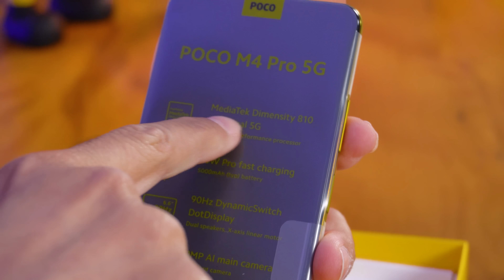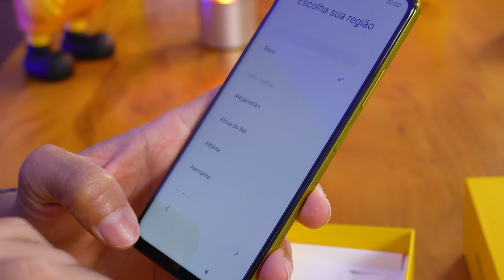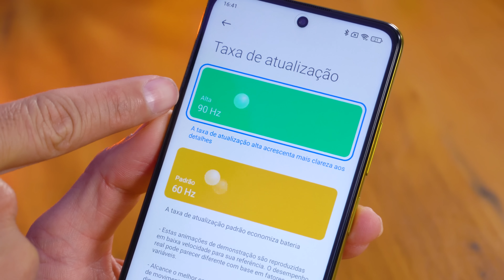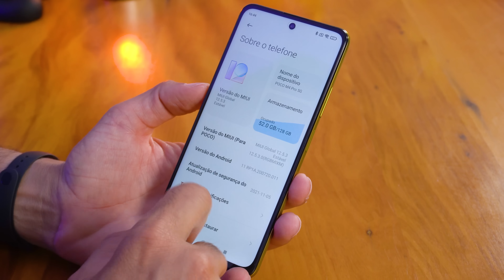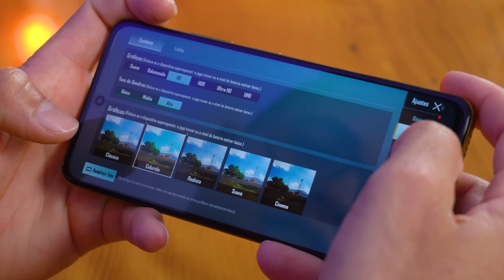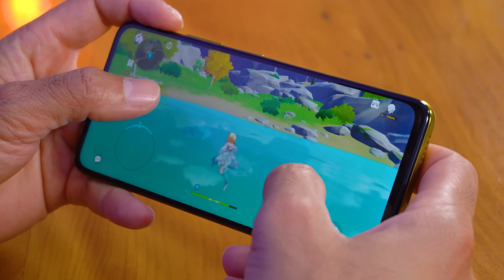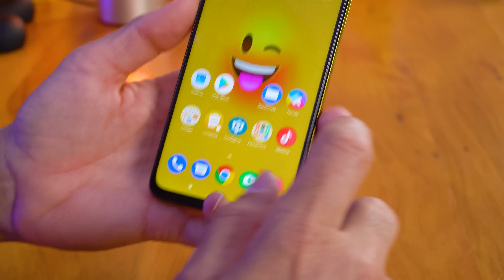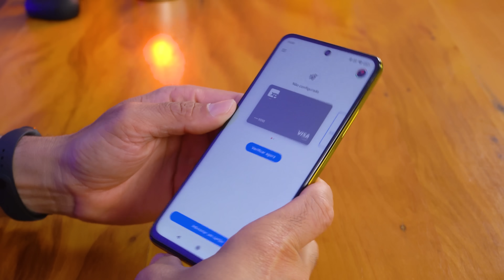CHEGOU! Xiaomi POCO M4 Pro 5G, olha só esse SMARTPHONE! Unboxing e Impressões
★ Compre o POCO M4 Pro 5G direto no Brasil com SEGURANÇA "SEM TAXA"

CUPOM: BG38320c

★ Compre o POCO M3 direto no Brasil com SEGURANÇA "SEM TAXA"